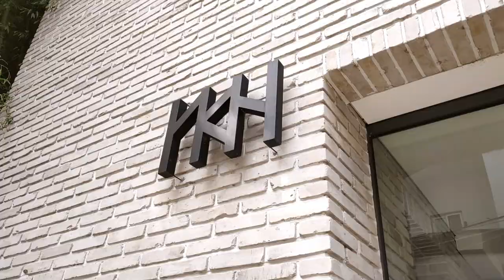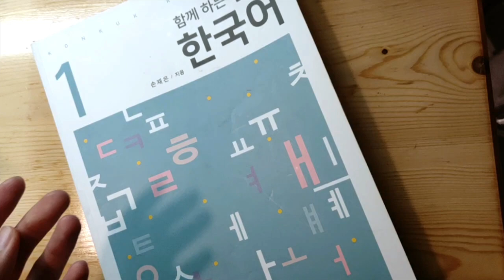「VLOG」韓國交換生活 | EP.1日常上學篇 | 建國大學 | Konkuk University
四個多月在建大的交換生活，
還記得第一次拖著行李走到校園，
學校又大又陡讓人很生氣，
不過慶幸的是每天都可以沿著湖畔走，
我們看著那座湖畔從冬天乾枯到春天櫻花盛開，
最後枝葉扶疏鳥屎遍地，
沒錯就是鳥屎，
夏天就沒有人會沿著湖畔走了。

上課的生活好像跟在台科沒有差太多，
就只是個普通的大學生，
要上課要交作業要評圖，
下課的時候就去附近晃晃吃東西，
或是去學校對面的emart買便宜的牛奶和麥片還有永遠都在買一送一的貝果（雖然最後都被我放到過期）
四個月的時間好像長到我們可以隨意揮霍，
過了兩年後發現這種在韓國生活的日子了可能再也不會有了，
以此紀錄我們平凡又可貴的交換生活，

請繼續期待旅行篇!

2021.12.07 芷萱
在煩惱著什麼又怎麼樣呢？
So what?
你一生只活這一次！
YOLO